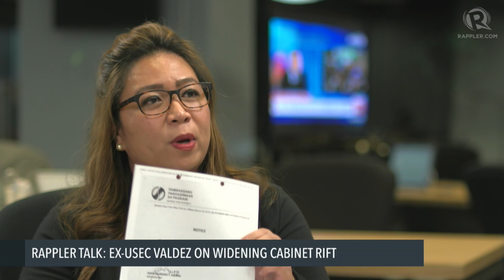Rappler Talk: Ex-Usec Halmen Valdez on Cabinet rift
More videos on Rappler Follow Rappler for the latest news in the Philippines and across the globe. Dismissed Palace undersecretary Halmen Valdez talks about rice, the Cabinet, and the issues that divide the President's appointees